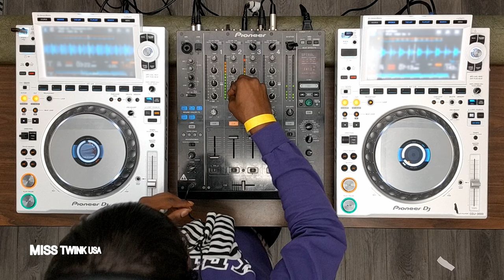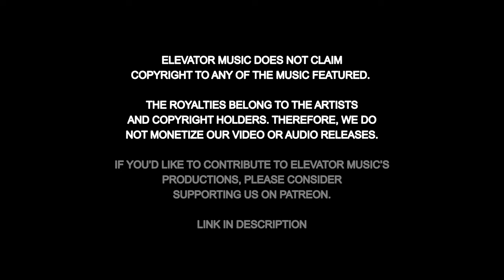Miss Twink USA - Elevator Music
ELEVATOR MUSIC

Your ongoing support is the fuel that keeps our elevator and community going up!

Elevator Music stands as an independent venture, powered solely by our passion and the support of our community. We're a collective of young artists dedicated to growing a platform whose doors are open to all.

With your support, we can continue to lift up our community and artists alike. Thank you!

Going Up! 🛗

Produced at CineCity Studios